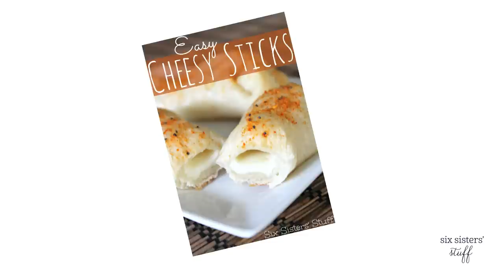Easy Cheesy Sticks Recipe | Six Sisters Stuff